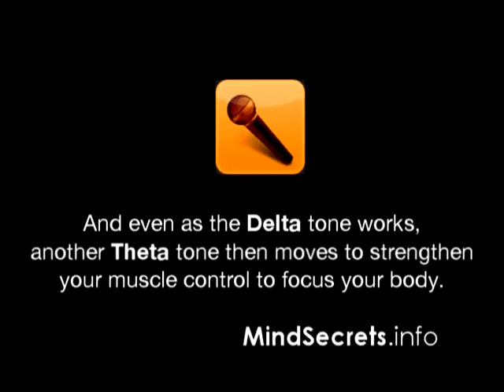Best Public speaking tips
Public speaking tips are good... but this recording is better.

If you are not good at public speaking but want gain more confidence at it, check out this audio mp3 on the site.. download it!.

Have a better mind.